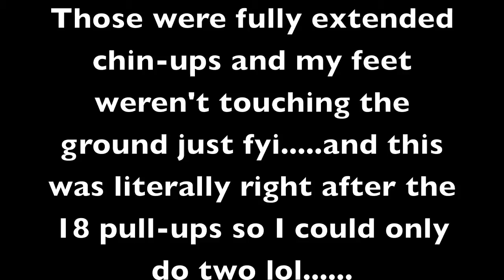Pullup Update (3/6/10) AND Fried Fish (3/4/10)